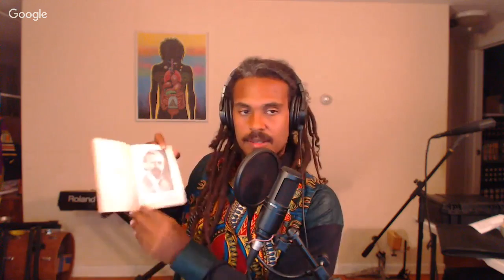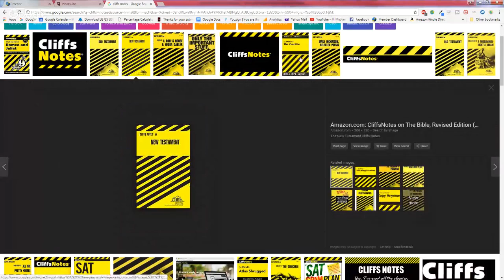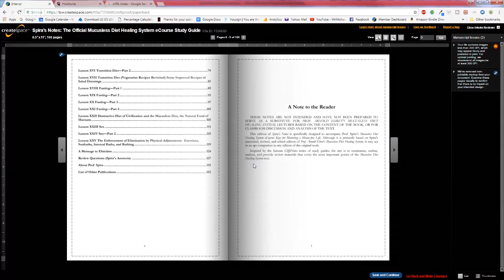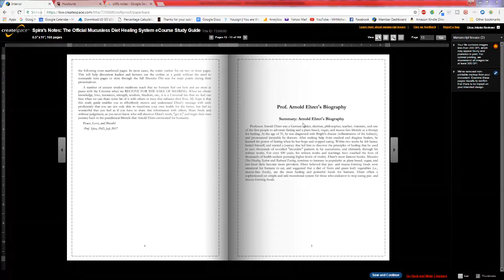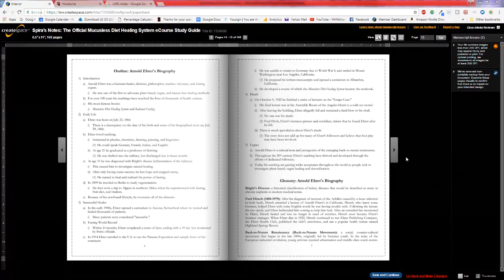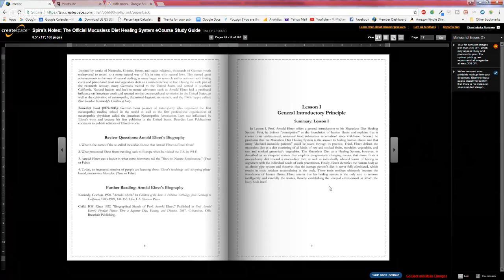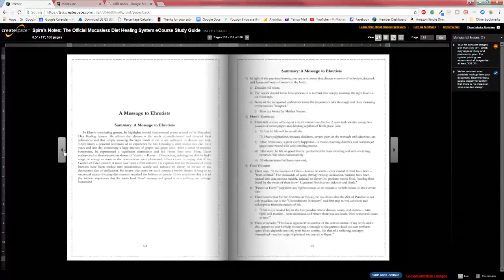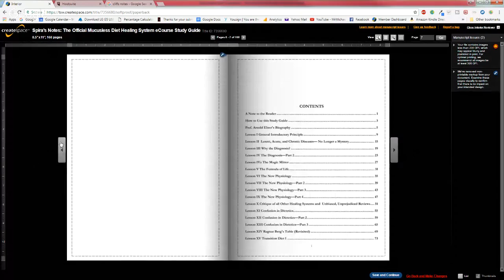[Live] Prof. Spira's Show and Tell: Mucusless Diet eCourse Study Guide Preview and Classic Books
The Book reveals many different and important questions about people's health. Readers of the book will learn what the "Mucusless Diet Healing System" is, what foods are pus and mucus-forming, how to get rid of that annoying stuffy nose, and much more.

General Disclaimer: The content found in this video and associated websites are based upon the opinions and research of Prof. Spira and his guests, and is strictly for informational and educational purposes only. The content is not intended to replace a one-on-one relationship with a licensed health care professional or licensed dietitian. The content is not intended as medical advice. It is intended as a sharing of knowledge, information, and opinions based on the research and experiences of Professor Spira and his guests.